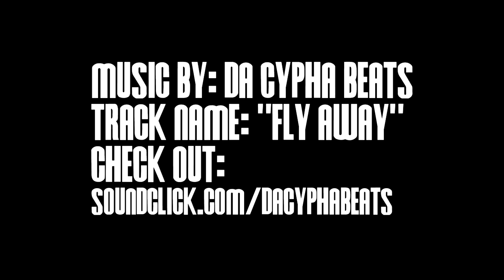TJ Wallace Summer Mixtape... Super-Smooth 2013 Guard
Check out 6'2 TJ Wallace doing his thing all summer on the AAU circuit... TJ attends McNair High School in Stockton, CA in the Class of 2013...